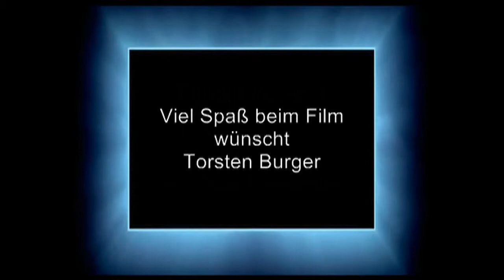Die Rose Frühlingsfest 2019 in Bleibach